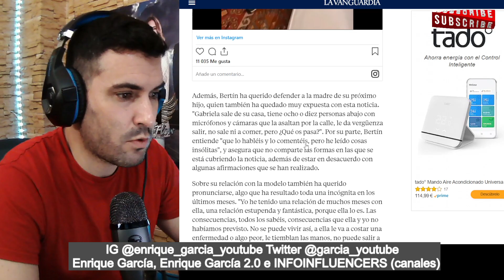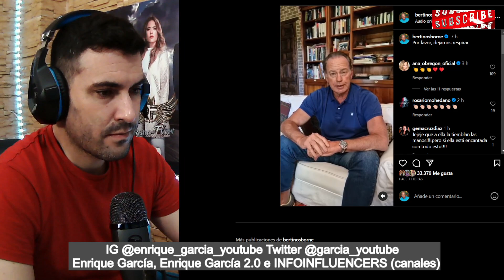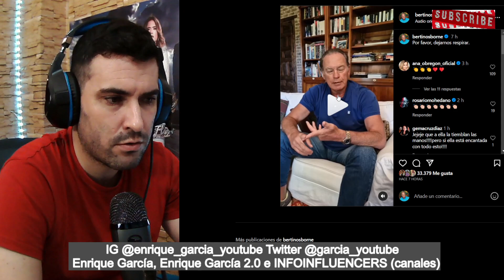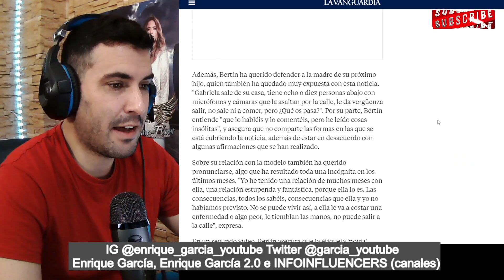COMUNICADO BOMBA de Bertín y ANUNCIO de posible DEMANDA a María Patiño, tras MENTIR en Socialité